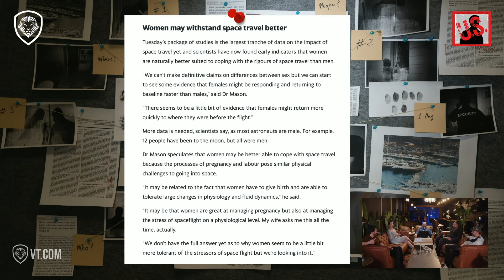Wine & Chocolate Can Save Your Life in Space!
Could the next astronaut diet include a glass of red wine and a piece of dark chocolate? 🍷 🍫 In this excerpt of The Unusual Suspects, we delve into how compounds in these delicious treats might help future space travelers combat the physical stresses of space travel... PLUS Preliminary data suggests women might handle space travel better than men due to physiological resilience akin to pregnancy and labor! Can you believe it?